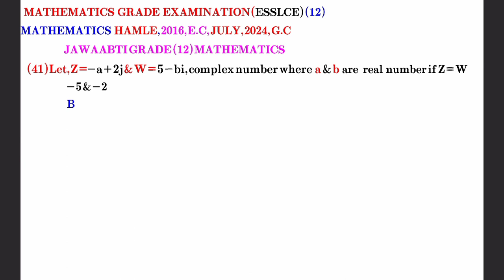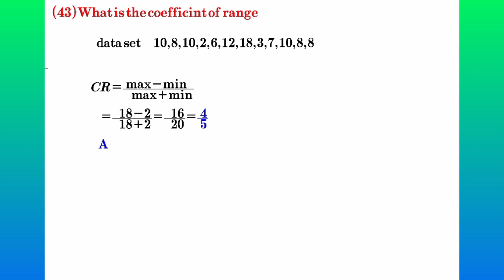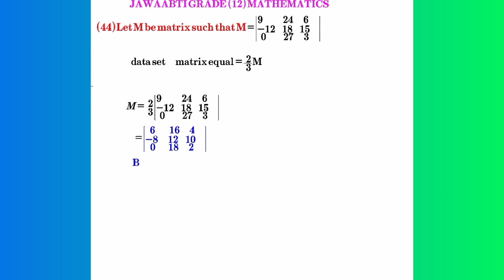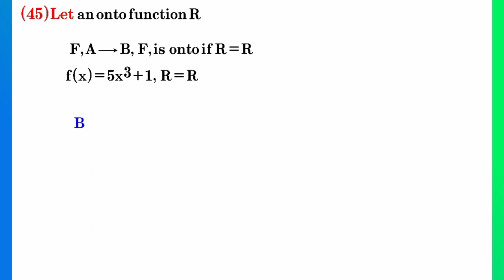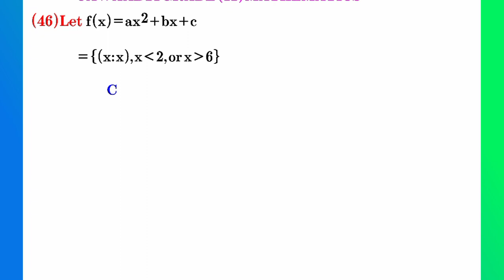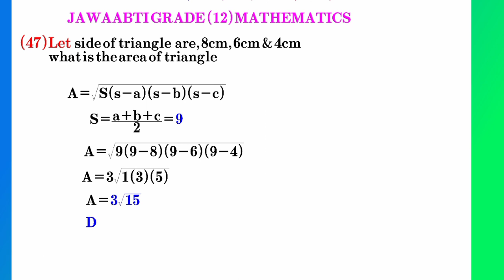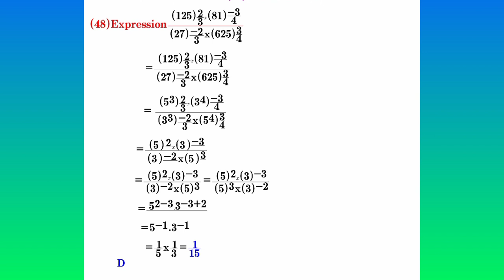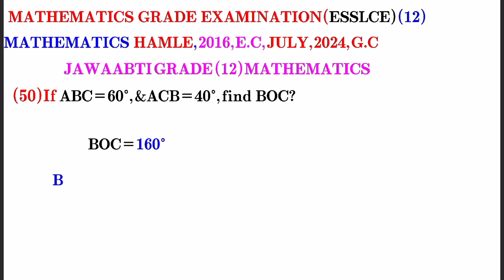NATURAL SCIENCE MATHEMTICS GRADE 12 2016 E.C/2024G.C(part five)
ETHIOPIAN SECONDARY SCHOOL LEAVING CERTIFICATE (ESSLCE)
MATHEMTICS, HAMLE 2016,E.C/JULY,2024 G.C(PART five)